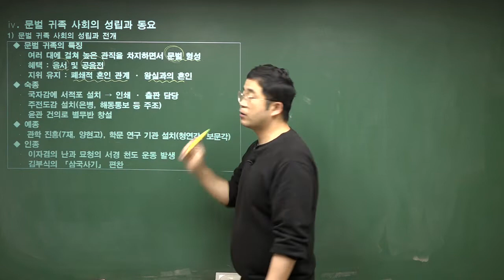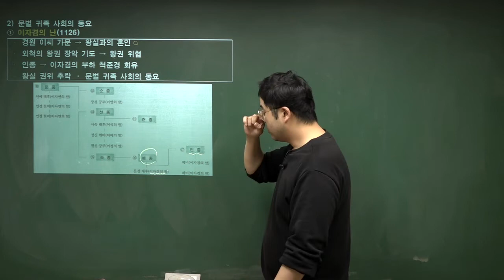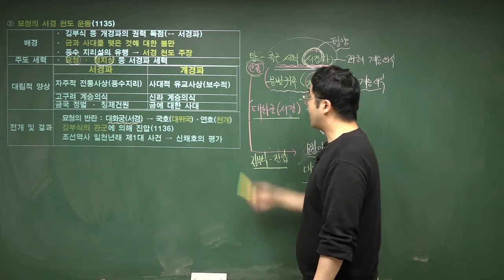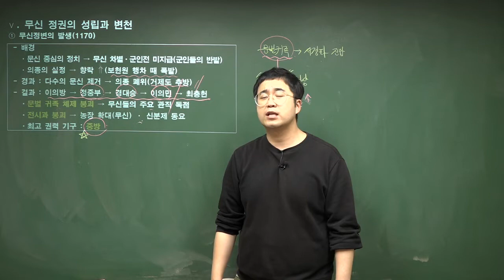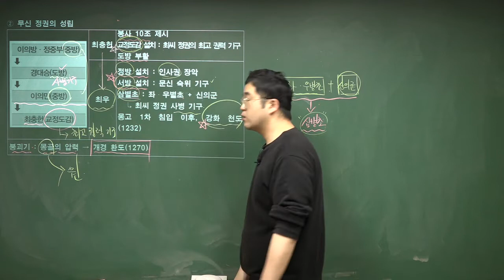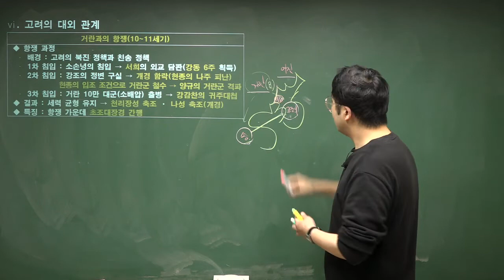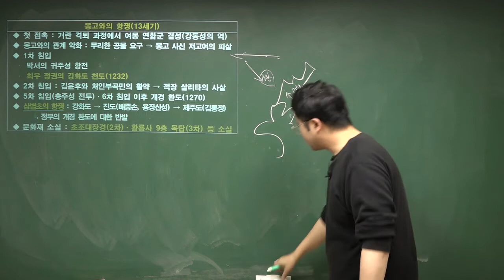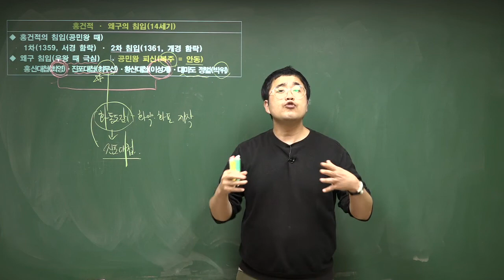[한국사능력검정시험] 8. 중세의정치2